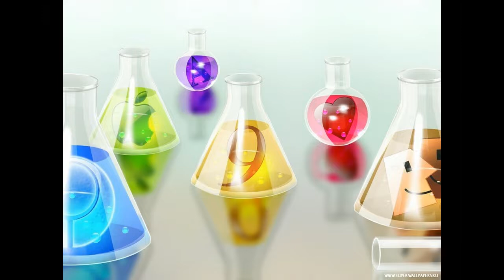O Kasda Mode Hala Mujhe Khabar Ta Wathdo Kar Sindhi Song Farzana Parveen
رڪنيت حاصل ڪريو 🔔 Hit Gold Bill Icon مھرباني ڪري
سپورٹ کر

Dil Te Raj Karan Mehnat Sa
Har Kam Karan Puri Chahat Sa

Naaz Aahe Sindhi Boliye Te

Sindhi Sindhi

Har Tar Zame Sindhi Saga
Har Farz Me Sindhi Jaaga
Kenkhe Gair Natha Hi Samjan
Jodan Ta Sik Ja Dhaga

Jith Jo Kam Kha Door Rehn Ta
Chankan Ta Gad Ji Taran Sa

Sindhi Sindhi
Sindhi Te Aan Aa
Sindhi Te Maan Aa
Sindhi Boli Galayn Me
Mukhe T Guman Aa
Guman Aa

Pyaroo Bhi Sindhi Aa
Nyaro Ta Sindhi Aa
Kamlesh Kapoor Bhi
Sindhi Aa
Sindhi Aa

Sab Sa Kan Hi Dil Jo Saudo
Ped Pokhan Sukh Jo Paudho

Sindhi!!

Sik Mein Sindhi Song Lyrics Meaning
Sik Mein O Sik Mein

Sika Mein Sikkia Khe Keena Sikaaye Bhalara

Dukha Me Dukhia Khe Keena Dukhaaye Dulara

Sun Swaal Muhinjo

Heeno Haal Muhinjo

Sik Mein ….. Repeat

(Rap)
Dissi Dissi Tokhey Munjyun Tharandyun Hu Akhyun,

Yaadun Dil Maa Muhinjey Na Vanyi Saggyun,

Jiyan Mumein Aahin Tu, Tiyan Tomey Ayan Ma,

Na Ko Munkha Juda Tu Na Ko Tokhan Juda Ma

Gaalh Aa Kehdi He Waqt Cho Badlyo Aa,

Tuinjey Muinjey Vicha Me Judaai Jo Kam Cho Aa,

Na Hosh Aa, Na Rosh Aa, Na Tuinjo Koi Dosh Aa,

Shayad Hee Bhi Mohabbata Jo He Hik Josh Aa,

Mumein Ditho Aahey Tokhey Tomey Ditho Aahey Mukhey,
(I Have Seen Me In You And You In Me)

Hinna Ishqa Jey Agyaan Muinji Haar Aa,
(I Am At A Loss In Front Of Your Love)

Hinna Ishqa Ji Charcha Hazaar Aa,
(There Is A Lot Of Talks About Our Love)

Hinna Ishqa Saan Dil Muinji Thar Aa,

Hinna Ishqa Me Zindagi Bhi Par Aa,

Hinna Dil, Dil…. Dil Dil

Hinna Dil Thori Charia Me Tuhinjo Khayaal Aa,

Awaaz Budhan Ji Zid Bhi Tamaam Aa,

Na Ko Mukhaan Juda Tun Na Ko Tokhaan Juda Maa,

Tuinjey Laaye Aa Pyaar Daadho Aahey Beshumar,

Kiyan Ishqa Khe Chunyo Asaan Pyaar Khe Chunyo,

Haane Magar Skip 2 Beats Intzar Aa!!

Dil Ji Aa Dil Me Kehenkhe Budhayan

Dil Thori -3 Chari

Khushi Bhi Dil Me, Gham Bhi Dil Me

Chot Bhi Dil Me, Dua Bhi Dil Me

Shukur Bhi Dil Me,Fikur Bhi Dil Me

Tuhinjo He Bas Naalo Dil Me

Chaah Bhi Dil Me, Raah Bhi Dil Me

Samjha Bhi Dil Me,Ramjha Bhi Dil Me

Jeet Bhi Dil Me, Haar Bhi Dil Me

Toh Laaye Sikka Pyaar Aa Dil Me

Tu Aan Tu

Pehenjey Akhyun Me Tokhey Weharyan

Tokhan Siwaye Kehde Na Niharyan

Sikka Tuhinji Sai Lokaan Likayan

Aen Dil Me Ma Gayan
Sik Mein